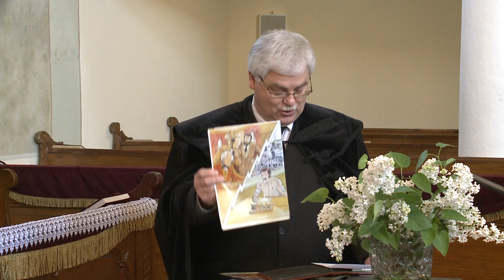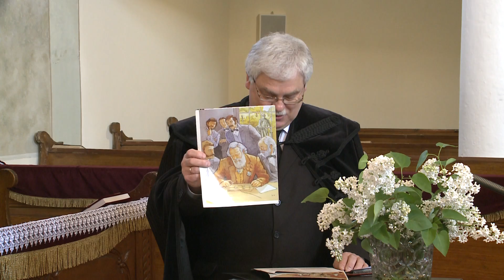Református Istentisztelet 2020-04-26